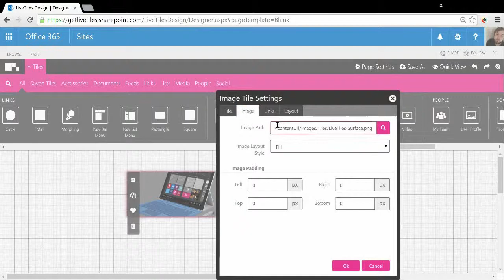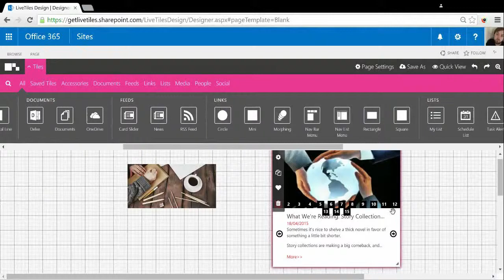How to Connect an Image, List or Library